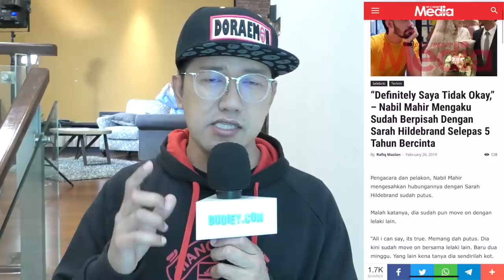EKSKLUSIF: Sarah Hildebrand Perjelas Isu Putus Cinta dengan Nabil Mahir